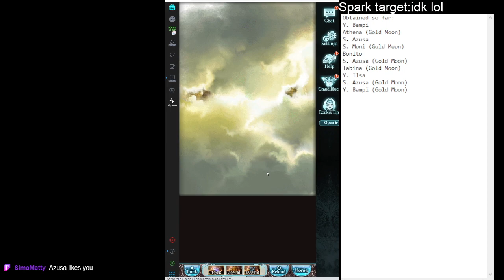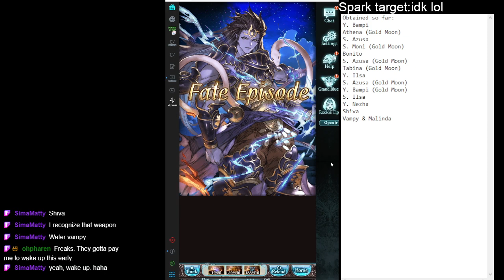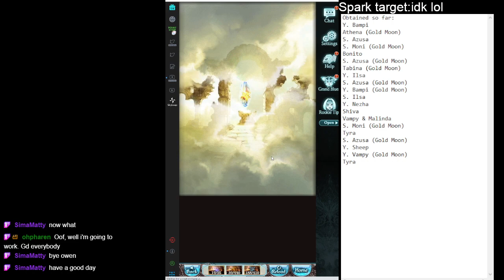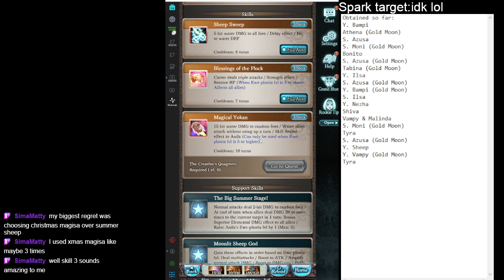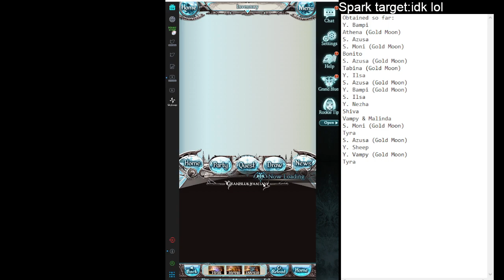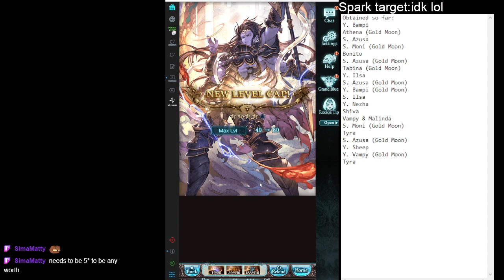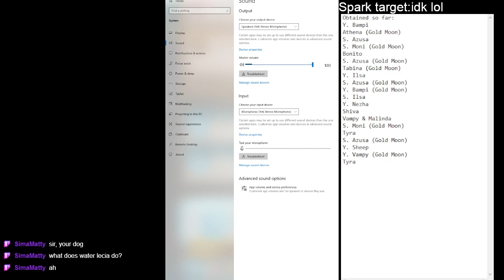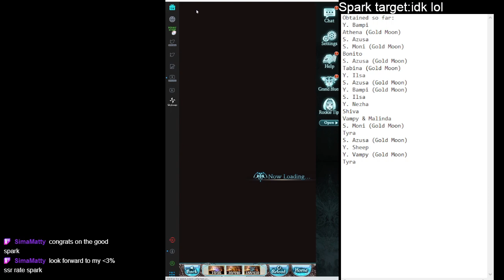Granblue Summer Flash 8-16-23 Spark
Getting pretty lucky